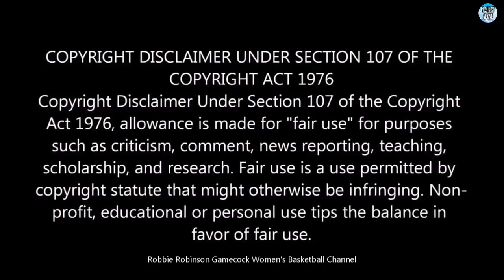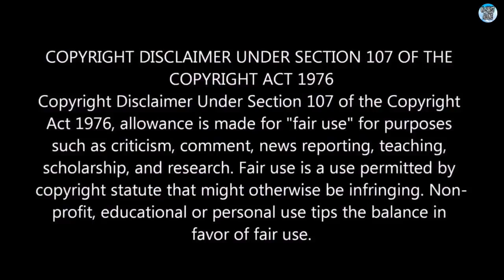#7 Gamecock Women's Basketball vs Alabama - Quarterfinal Game of the 2021 SEC Tournament 3/5/21 (HD)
#7 Gamecock Women's Basketball vs Alabama - Quarterfinal Game of the 2021 SEC Tournament (3/5/21) -
The 24th Full Game of the Gamecock’s 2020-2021 Season.
(Full Game - High Definition)

The 19-4 Gamecocks are at the 2021 SEC Tournament in Greenville, SC to Face the 16-8 Alabama Crimson Tide in the Quarterfinals - The Gamecocks Are Looking to Win Their 6th SEC Tournament Championship (And 6 of the Last 7).

The Gamecocks Enter This Game Ranked #7 Nationally With an 19-4 Record.